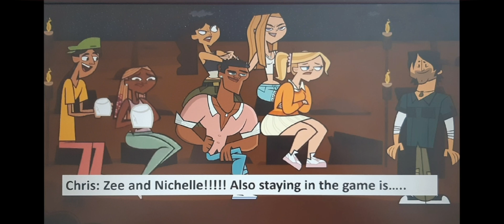Total Drama Island 2023 Reboot - Episode 4 - Intentions Shown!!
welcome to Episode 4 of my fanmade
this is the new total drama cast after season 1 coming back for another go at the million!!

music
song- made-up love
artist- DJ BAI